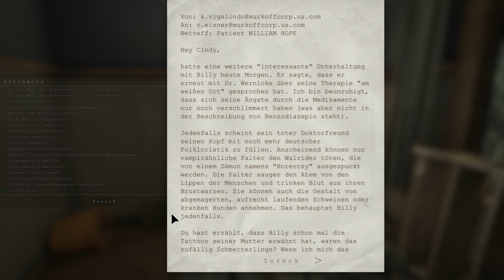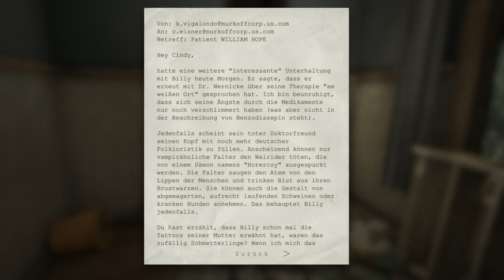Outlast - Part 19 | Playthrough [Blind]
► Outlast
► Gameplay [Blind] [German/Deutsch] [WQHD] [PC]

«Outlast»
Entwickler: Red Barrels • Genre: Horror-Adventure